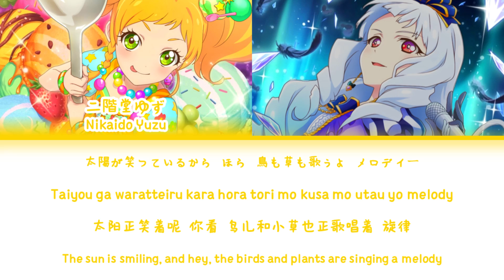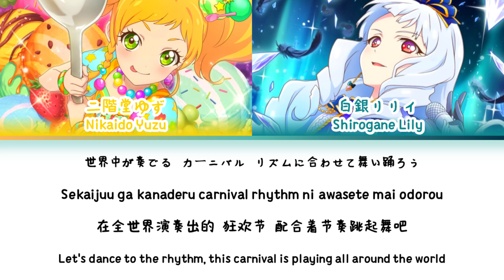アニマルカーニバル (Animal Carnival) — Yuzutto Lily☆ | FULL LYRICS (KAN/ROM/中/ENG)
アニマルカーニバル (Animal Carnival) by Yuzutto Lily☆ from Aikatsu Stars with lyrics.

Singers:
二階堂ゆず (CV:星咲花那)
白銀リリィ (CV:松岡七瀬)